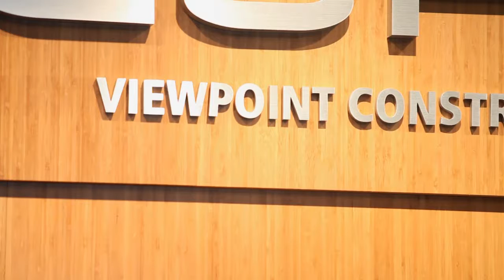Viewpoint | Construction Software | A Funnelbox Production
Funnelbox | Video + Animation That Matters